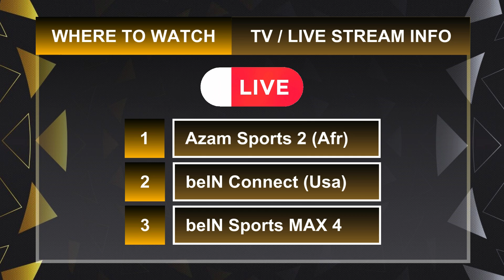🔴 CS SFAXIEN VS CS CONSTANTINE CAF CONFEDERATION CUP 2024/2025 PREVIEW & PREDICTIONS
⚽ CS Sfaxien vs CS Constantine CAF Confederation Cup 2024/2025 Match Preview, Predictions & Head to head stats
🕗 Time information is in the video
📺 WHERE TO WATCH : Channel information is in the video
TV channel : -
🔴 Live streaming : -
The schedule may change at any time.

CS Sfaxien vs CS Constantine CAF Confederation Cup 2024/2025 Live Match Today
Match Preview CS Sfaxien vs CS Constantine CAF Confederation Cup 2024/2025
Head To Head CS Sfaxien vs CS Constantine CAF Confederation Cup 2024/2025
Live Score CS Sfaxien vs CS Constantine CAF Confederation Cup 2024/2025
Highlights CS Sfaxien vs CS Constantine CAF Confederation Cup 2024/2025

caf confederation cup 2024/2025, caf confederation cup 2024/2025 fixtures, caf confederation cup 2024/2025 schedule, caf confederation cup 2024/2025 results, caf confederation cup 2024/2025 standings table, caf confederation cup 2024/2025 highlights
group draw results caf confederation cup 2024/25, draw results caf confederation cup 2024/25 group stage, 2024–25 caf confederation cup 2024/25 group stage, caf confederation cup, caf confederation cup 2024/25, caf confederation cup 2024/25 group stage